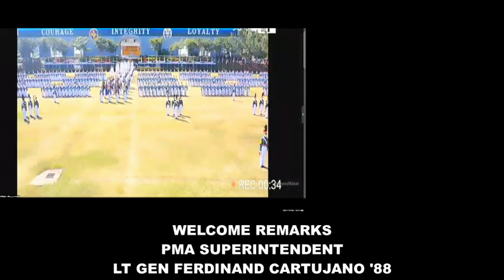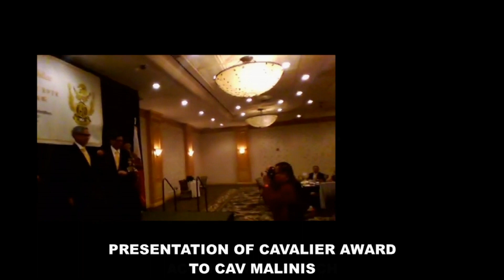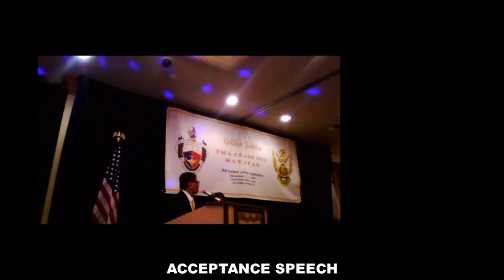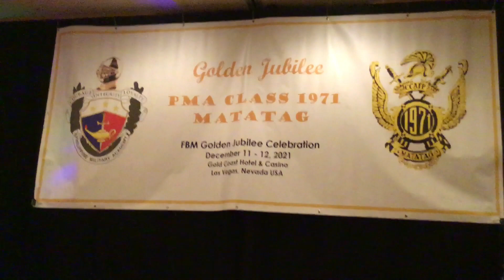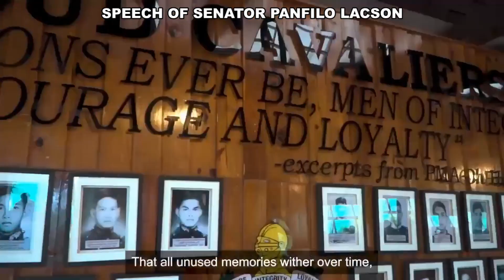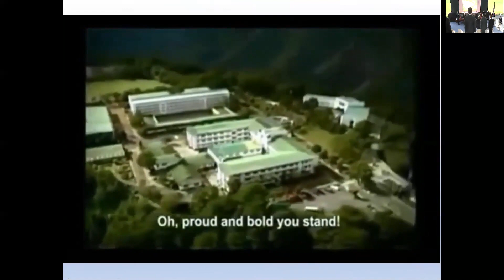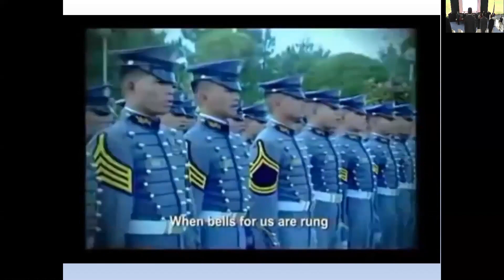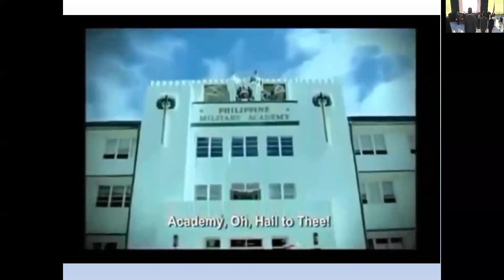PMA Class '71 Golden Jubilee 2021: A Triple Celebration:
This video is a compilation of the events that happened during the Golden Jubilee of the Philippine Military Academy Matatag Class of 1971 during the year 2021 or 50 years since the class graduated from the Academy in 1971. It becomes a triple celebration as it was celebrated three times in year 2021. This was so because of the covid-19 pandemic preventing classmates from abroad to attend the February Homecoming and the December celebration for a larger celebration. Thanks to the PMAAAI organization for 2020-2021, PingLacson.Net, and the Philippine Military Academy through its Superintendent Lt Gen Ferdinand "CJ" Cartujano '88 for their expressed permission to use their videos.